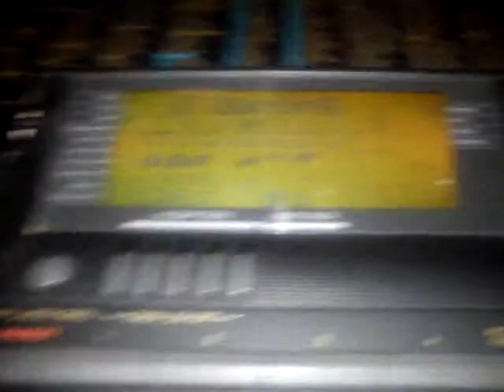ΤΟ ΨΩΜΙ ΤΗΣ ΞΕΝΙΤΕΙΑΣ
YAMAHA PSRA3 BY VANGELIS